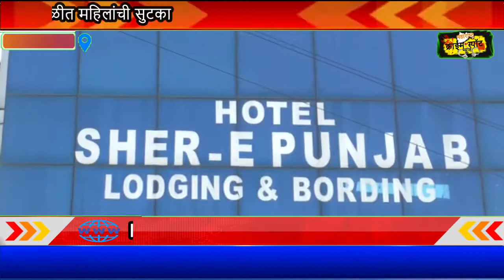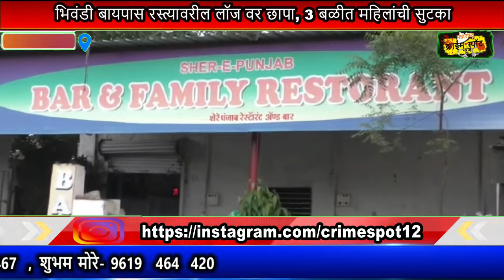भिवंडी बायपास रस्त्यावरील लॉज वर छापा, 3 बळीत महिलांची सुटका